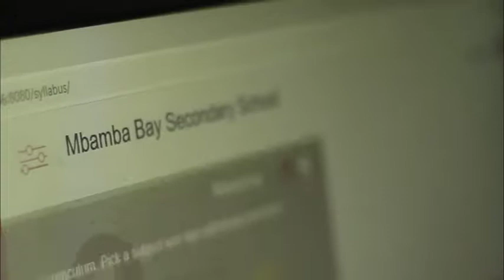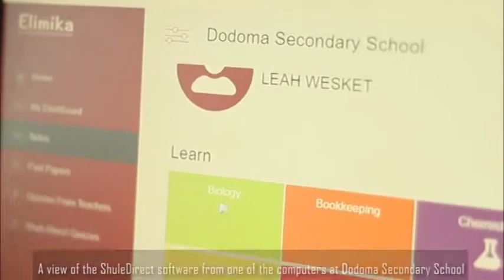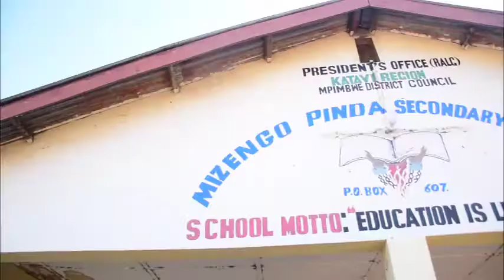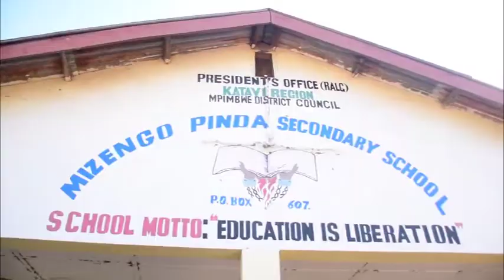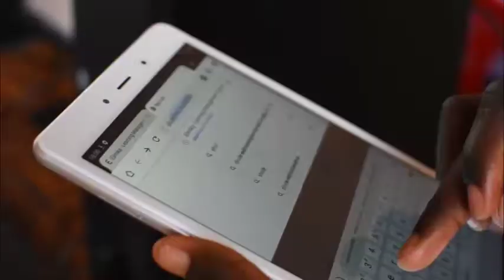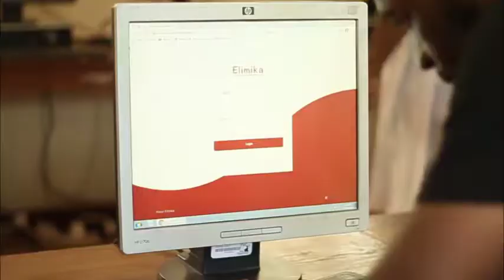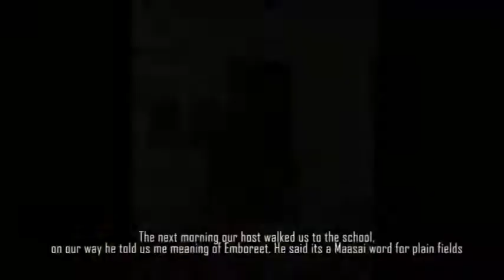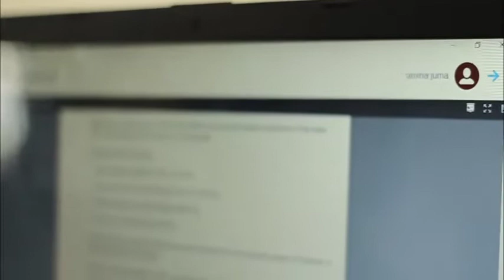African Child Projects Full Documentary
African Child Projects focus on changing narratives about the African continent and its people by bridging the digital divide and bringing internet access to communities of Tanzania.